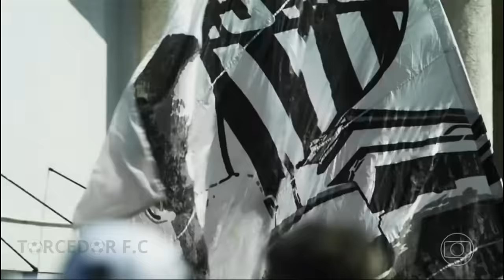Sport 0 (5x3) 0 Santa Cruz - Melhores Momentos - COMPLETO - Semifinal Pernambucano 2024 Volta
Sport vence o Santa Cruz nos pênaltis e está na final do Pernambucano.

Leão chegou a ter um gol anulado após intervenção do VAR; após 0 a 0, classificação veio com 100% de aproveitamento nos pênaltis.

Gol do Sport! Penalti convertido por Gustavo Coutinho

O Sport está na final do Campeonato Pernambucano. Após empatar sem gols no tempo regulamentar em que pressionou o Santa Cruz na maior parte do jogo, o Leão foi impecável nos pênaltis, convertendo todas as penalidades. A equipe coral, que foi guerreira ao segurar o Leão, viu Toty parar em Caíque França. Barletta foi o último a marcar, sacramentando a classificação rubro-negra neste sábado. A partida também ficou marcada pelo recorde de público da Arena de Pernambuco, com 45.492 torcedores no estádio.

Fim da linha

Eliminado do Estadual, o Santa Cruz finalizou a temporada mais precoce da sua história. Fora da Série D do Campeonato Brasileiro, o Tricolor fechou o ano campo apenas 13 partidas, o menor número de jogo em uma temporada desde a fundação do clube. Por outro lado, a equipe garantiu a classificação para a Quarta Divisão 2025.

Próximo compromisso do Sport

Antes da final do Estadual, que sairá do duelo entre Náutico e Retrô, o Sport voltará a campo na próxima quarta-feira, pela Copa do Nordeste, na Arena de Pernambuco. O adversário será o Timbu. Já a final do Campeonato Pernambucano acontecerá nos dias 30 de março e 4 de abril.

Sport x Santa Cruz: semifinal do Estadual registra o maior público geral da Arena de Pernambuco

A Arena de Pernambuco tem um novo recorde de público. Depois de mobilização expressiva, com ingressos esgotados a quatro dias antes do jogo, o clássico entre Sport e Santa Cruz deste sábado, pela semifinal do Campeonato Pernambucano, contou com a presença de 45.492 torcedores, com uma renda de R$ 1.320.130

O público também é o maior registrado pelo futebol pernambucano na atual temporada.

Vale registrar que por determinação da Federação Pernambucana de Futebol, como medida de segurança, apenas torcedores do Sport estiveram presentes na Arena de Pernambuco. No sábado passado, no jogo de ida, o Arruda recebeu 35.601 torcedores, todos do Santa Cruz.

Antes, o então recorde de público geral da Arena de Pernambuco havia sido registrado no empate por 2 a 2 entre Brasil e Uruguai, em 2016, pelas Eliminatórias da Copa do Mundo. Ali, 45.010 pessoas marcaram presença.

Torcida do Sport bate recorde de público na Arena de Pernambuco — Foto: Marlon Costa/Pernambuco Press

Top 10

Entre os dez maiores públicos da Arena de Pernambuco, desde a sua inauguração em 2013, o Sport aparece outras três vezes.

O Leão já possuía o maior público do estádio em confronto entre clubes, quando 42.544 rubro-negros marcaram estiveram no jogo de ida da final da Copa do Nordeste de 2022, contra o Fortaleza.

Sport x Fortaleza Torcida Arena de Pernambuco — Foto: Marlon Costa/Pernambuco Press

O Sport ainda possui o 5º e o 6º maiores públicos, com 42.025 e 41.994 torcedores nas partidas contra Palmeiras e São Paulo, pelo Campeonato Brasileiro de 2017 e 2015, respectivamente.

Já quando é considerado jogos apenas entre clubes, excetuando-se assim as partidas entre seleções, o Leão possui nada menos que oito entre os dez maiores públicos da Arena de Pernambuco. O Náutico aparece com uma partida e o Santa Cruz, com outra (ver lista completa abaixo).

Os 10 maiores públicos da Arena de Pernambuco

    1º) 45.492– Sport x Santa Cruz (16/03/2024, Campeonato Pernambucano)

Torcida do Sport quebra recorde de público da Arena de Pernambuco — Foto: Marlon Costa/Pernambuco Press

    2º) 45.010 – Brasil 2 x 2 Uruguai (25/03/2016, Eliminatórias)
    3º) 42.544 – Sport 1 x 1 Fortaleza (31/03/2022, Nordestão)
    4º) 42.352 – Náutico 2 x 1 Central (08/04/2018, Estadual*)
    5º) 42.025 – Sport 0 x 2 Palmeiras (23/07/2017, Série A)
    6º) 41.994 – Sport 2 x 0 São Paulo (19/07/2015, Série A)
    7º) 41.876 – Alemanha 1 x 0 Estados Unidos (26/06/2014, Copa do Mundo)
    8º) 41.705 – Espanha 2 x 1 Uruguai (16/06/2013, Copa das Confederações)
    9º) 41.242 – Costa Rica (5) 1 x 1 (3) Grécia (29/06/2014, Copa do Mundo)
    10º) 41.212 – México 3 x 1 Croácia (23/06/2014, Copa do Mundo)

Os recordes entre clubes na Arena Pernambuco

    1º) 45.492 – Sport x Santa Cruz, em 16/03/2024 (Campeonato Pernambucano)

Mosaico da torcida do Sport em quebra de recorde de público da Arena de Pernambuco

    2º) 42.544 – Sport 1 x 1 Fortaleza, em 31/03/2022 (Nordestão)
    3º) 42.352 – Náutico 2 x 1 Central, em 08/04/2018 (Estadual)
    4º) 42.025 – Sport 0 x 2 Palmeiras, em 23/07/2017 (Série A)
    5º) 41.994 – Sport 2 x 0 São Paulo, em 19/07/2015 (Série A)
    6º) 37.615 – Sport 2 x 2 Flamengo, em 09/11/2014 (Série A)
    7º) 35.163 – Sport 2 x 2 Palmeiras, em 12/07/2015 (Série A)
    8º) 34.939 – Sport 0 x 1 Flamengo, em 30/08/2015 (Série A)
    9º) 34.746 – Santa Cruz 0 x 1 América-RN, em 01/11/2014 (Série B)
    10º) 34.496 – Sport 1 x 0 São Paulo, em 07/12/2014 (Série A)